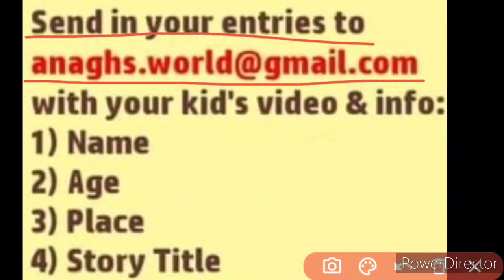Free Online Story Telling Competition 2020 | Win Prize + Certificate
Hey everyone, in this video I have discussed about a new free online story telling competition 2020 through which you can win a prize + certificate, so kindly watch this video fully and carefully from beginning to end..🙏🏻🌹❤️🔥